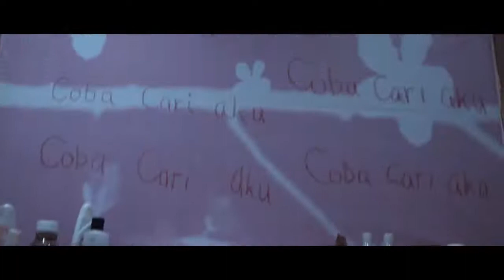THE DOLL Official Trailer 2016 Shandy Aulia, Denny Sumargo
boneka yang seram